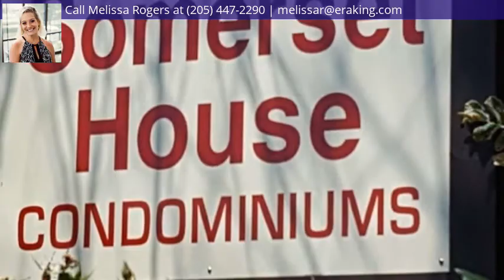820 Beacon Pkwy E, Birmingham, AL 35209 - MLS #835832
Directions
Take Greensprings Hwy to Shell Station near Great Wall Chinese Restaurant. Turn at Shell gas station going up the hill and Somerset is directly on the left. 820 Building on the left.
Property Description
1 Bedroom Condo Featuring New Hardwood Floors, NEW Paint Throughout. New Oil Bronze Fixtures. Glass Door to Rear Deck off Kitchen. Perfect Location, SO Convenient to Everything, UAB, Downtown, Samford, I-65, Highway 31, Restaurants and Shopping. Per Seller, HOA Dues Cover Exterior Maintenance, Lawncare, Water, Sewer, Trash, Termite, and 24-hour security cameras.